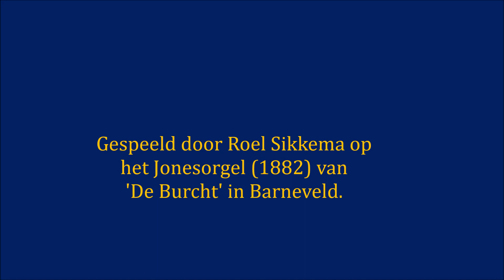Jan Mul - Pasen - Jij bent toch niet als Thomas?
Een nieuw lied over Thomas, die niet kon geloven dat Jezus Christus was opgestaan. Tekst van Jan Mul, muziek van Roel Sikkema.